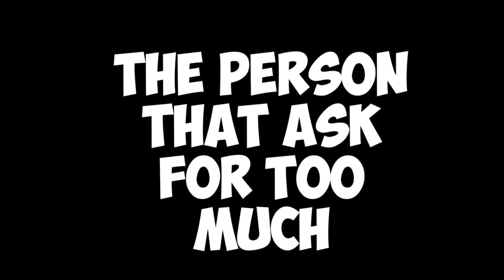5 Things only TRUE Adopt Me players understand... 💢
🌟 Sup, my name is Everything! I upload 1-2 videos a day, & every video has a new twist.

What is ROBLOX? ROBLOX is an online virtual playground and workshop, where kids of all ages can safely interact, create, have fun, and learn. It’s unique in that practically everything on ROBLOX is designed and constructed by members of the community. Each player starts by choosing an avatar and giving it an identity. They can then explore ROBLOX — interacting with others by chatting, playing games, or collaborating on creative projects. Each player is also given their own piece of undeveloped real estate along with a virtual toolbox with which to design and build anything — be it a navigable skyscraper, a working helicopter, a giant pinball machine, a multiplayer “Capture the Flag” game or some other, creation. There is no cost for this first plot of virtual land. By participating and by building cool stuff, ROBLOX members can earn specialty badges as well as ROBLOX dollars (“ROBUX”). In turn, they can shop the online catalog to purchase avatar clothing and accessories as well as premium building materials, interactive components, and working mechanisms.